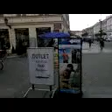DAMY RADĘ,GDY MAZUR ZA DORADZANIE NA STRONĘ PEPICZKÓW PRZEPĘDZIMY I PO LICHWIE!!!